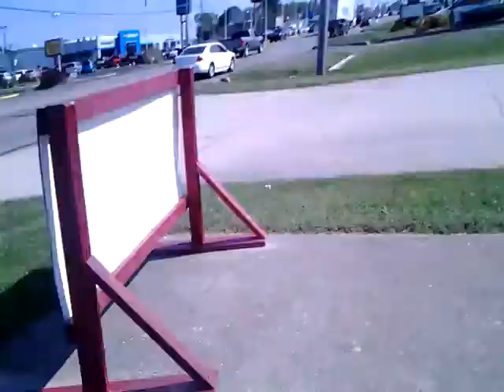Dollar General Adventure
I went on the most fun adventure so of course I decided to take you guys along it was such a blast to make I hope you guys enjoy more adventure vlogs coming I love you guys!